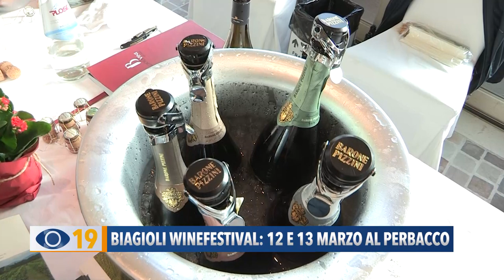'Biagioli WineFestival' il 12 e 13 marzo al Perbacco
Domenica 12 e lunedì 13 marzo torna il 'Biagioli WineFestival' con oltre 90 produttori e più di 350 vini in degustazione.